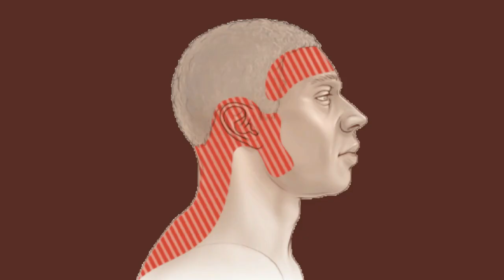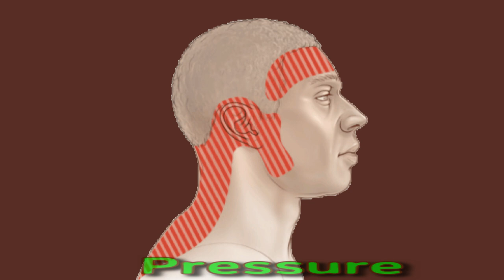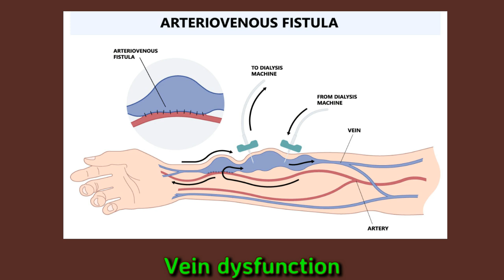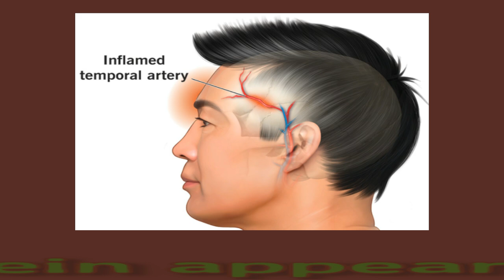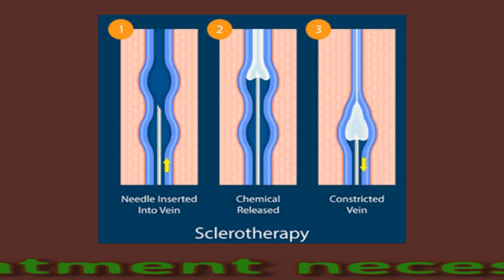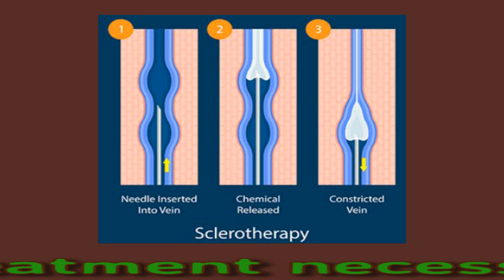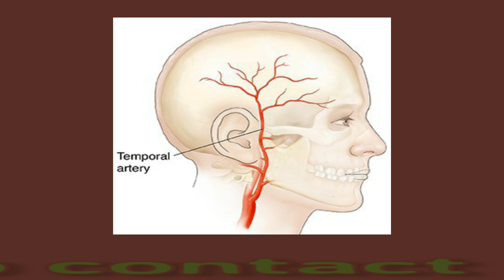Forehead Veins: Causes And Treatment